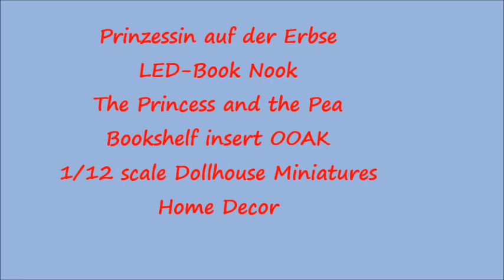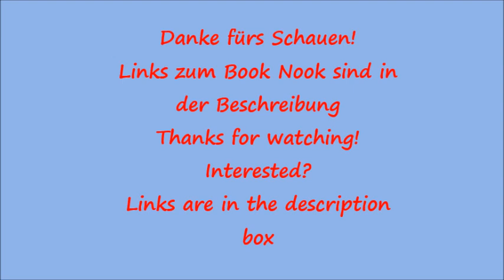LED OOAK Book Nook Bookshelf Insert The Princess and the Pea